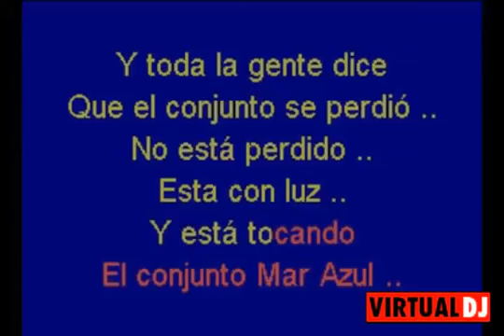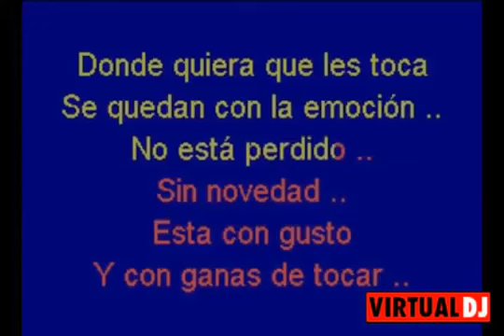Karaoke Cumbia del Mar Azul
,..,.,GERARDO  CLEMENTS